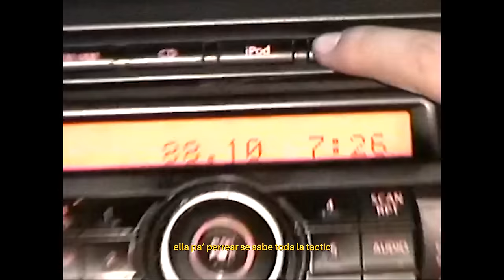LATIN MAFIA - Julietota (VIDEO OFICIAL)